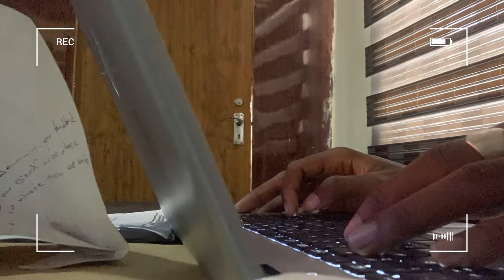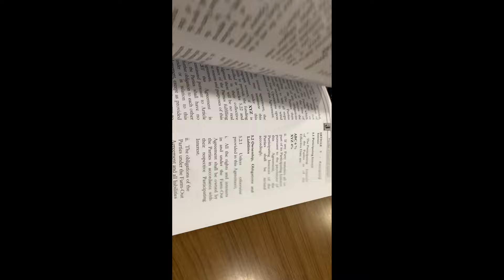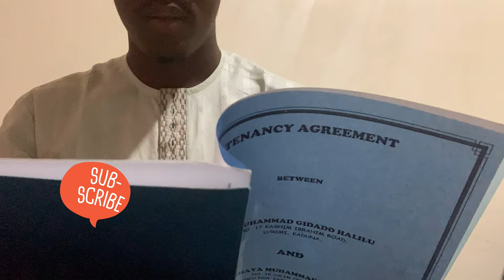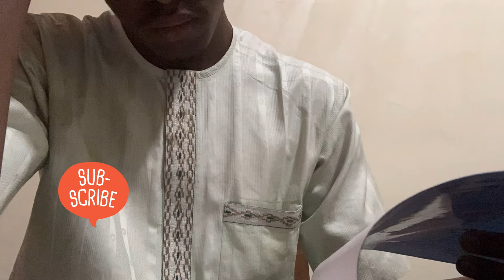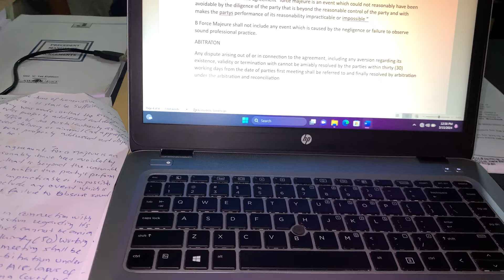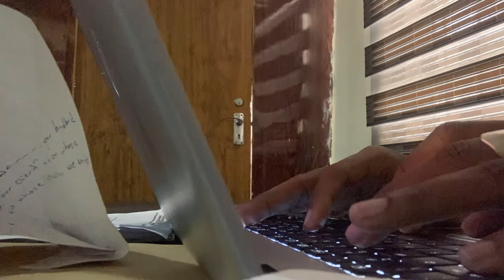A week in my life: Internship Vlog| Nayeri Vlogs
Spend a busy week with me!